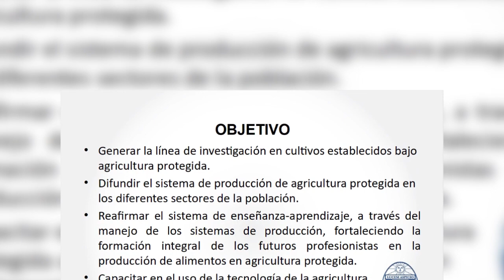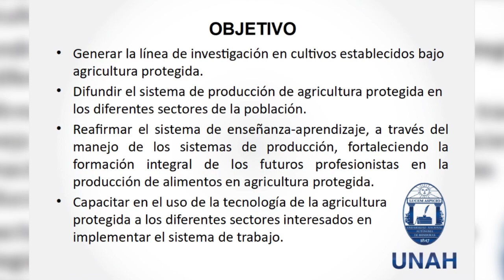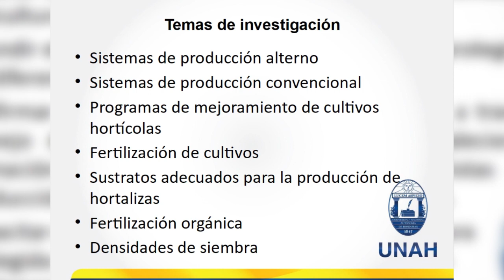Infraestructura y tecnología para la producción de hortalizas en el CURLA-UNAH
A través del departamento de Producción Vegetal del Centro Universitario Regional del Litoral Atlántico (CURLA), se está llevando a cabo un Proyecto de Desarrollo Tecnológico para la producción de hortalizas bajo sistemas de agricultura protegida, totalmente auspiciado con fondos de la Universidad Nacional Autónoma de Honduras (UNAH).